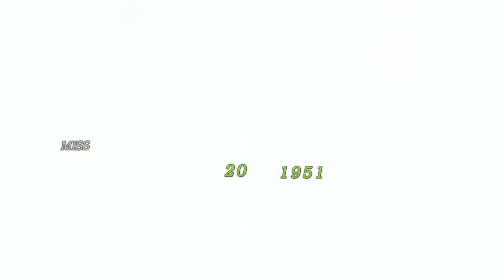Xenoblade Chronicles: Definitive Edition Playthrough (Part 62)